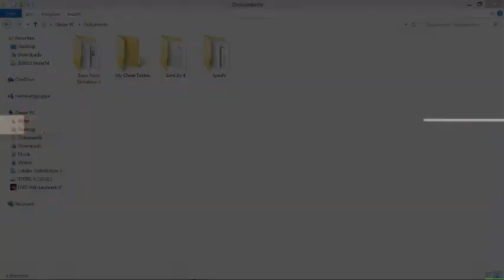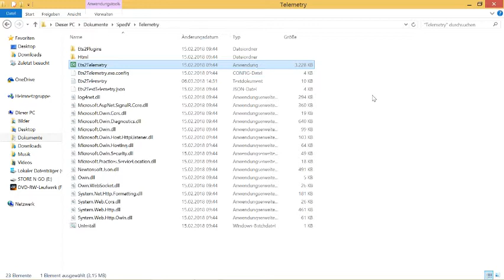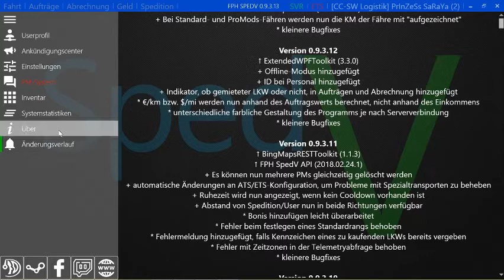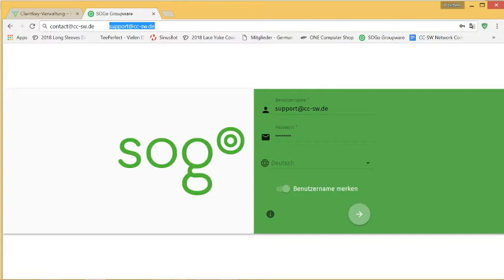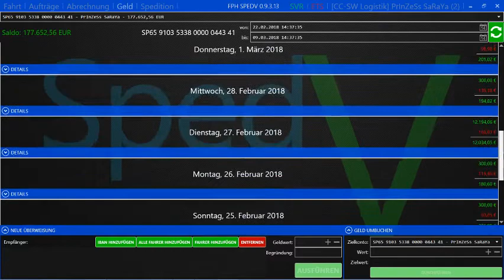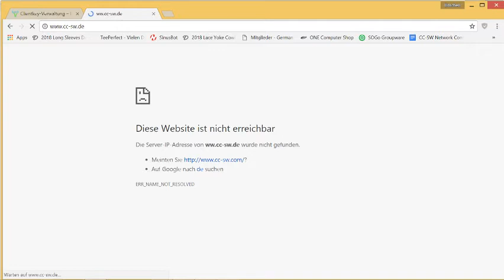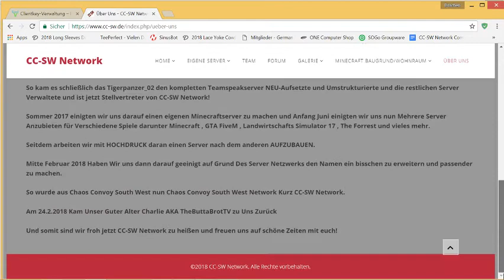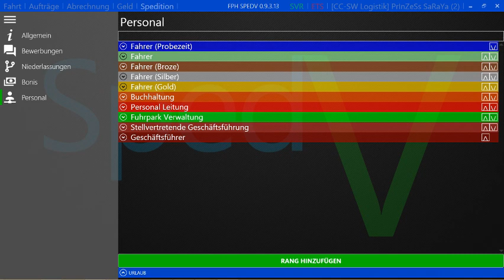[Tutorial] ❤ (Veraltet) SpedV Tutorial ❤ | ► EOBArmy [Video 15.3.2018]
✎ Extra-Tags: Tutorial, Anleitung, Hilfe, Wie, Installiere, Ich, Speditionssoftware, alles, rund, um, SpedV, Virtuelle, Spedition, German, Deutsch,  EOB, Lets, Play, Faschingszug,Schwabch,Faschings,Umzug,Zug,Privat,Vlog,
↕↕↕↕↕↕↕↕↕↕↕↕↕↕↕↕↕↕↕↕↕↕↕↕↕↕↕↕↕↕↕↕↕↕↕↕↕↕↕ Öffne mich ↕↕↕↕↕↕↕↕↕↕↕↕↕↕↕↕↕↕↕↕↕↕↕↕↕↕↕↕↕↕↕↕↕↕↕↕↕↕↕

=❤==❤==❤==❤= Herzlich Willkommen und Viel Spaß Bei diesen Tutorial =❤==❤==❤==❤=

Du Benötigst Hilfe Beim Intallieren Von SpedV oder suchst Nach einer Virtuellen Spedition dann Bist du hier genau richtig.
Falls du nach den Video Noch hilfe Brauchst oder in Meine Spedition willst melde dich auf den unten stehenden Teamspeak

=▼==▼==▼==▼= Unterstützungsmöglichkeiten =▼==▼==▼==▼=

╔═.♥. Super Kollegen ═.♥. ╗

=★==★==★==★= Leitstellenspiel =★==★==★==★=

ㄨTeamspeak: ts.cc-sw.de

=★==★==★==★= Mein Equipment =★==★==★==★=

=★==★==★==★= Social Media =★==★==★==★=

Dankbar bin.